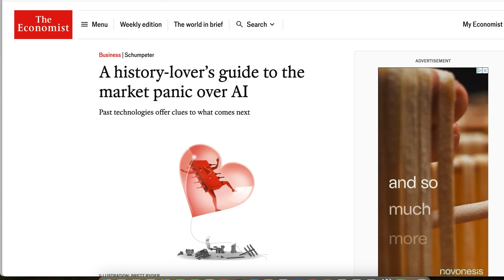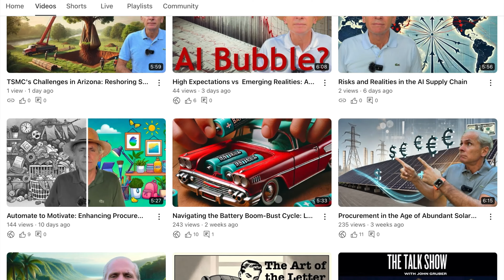AI's High Stakes: Market Volatility and Historical Lessons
In the fast-paced world of AI, it's easy to get caught up in the excitement. We've all seen the headlines: AI promises to revolutionize industries, automate routine tasks, and drive unprecedented innovation. But as recent market fluctuations remind us, it’s crucial to balance optimism with caution.

The recent turbulence in AI-driven stocks is a stark reminder of how history often repeats itself. As highlighted in a recent Schumpeter article in the Economist, parallels can be drawn between today’s AI enthusiasm and past technological booms, like the 19th-century railway manias or the early days of electricity. These innovations did transform the world, but the path was far from smooth—overinvestment and inflated expectations led to dramatic corrections.

The lesson? While AI’s potential is immense, the journey to realizing its full impact will likely be longer and more complex than anticipated. Companies and professionals must approach AI integration with a clear-eyed view of both the opportunities and the risks. This means staying informed, remaining flexible, and preparing for volatility.

AI is set to change the landscape of procurement and beyond, but as we’ve learned from history, success lies in balancing innovation with practicality.

🔍 What are your thoughts on AI’s future? How are you preparing for the potential ups and downs? Let’s discuss!